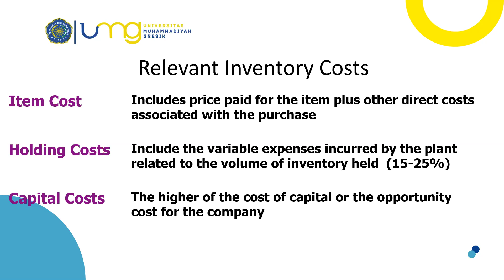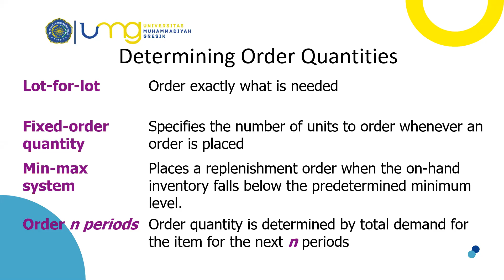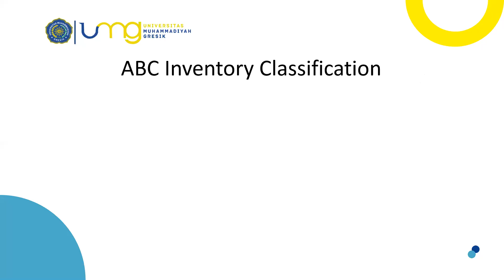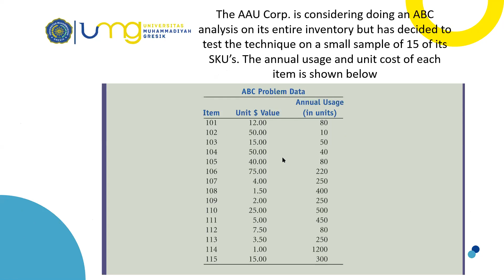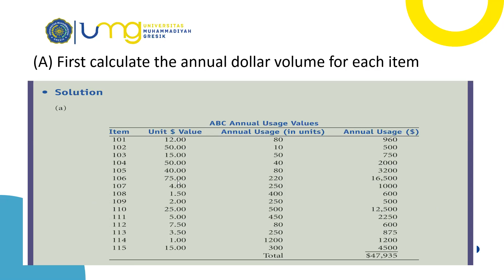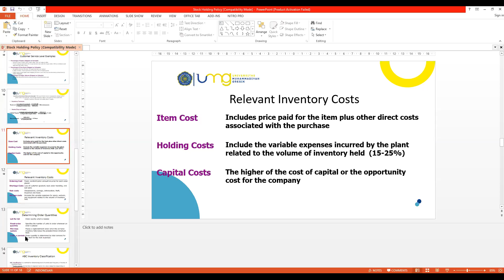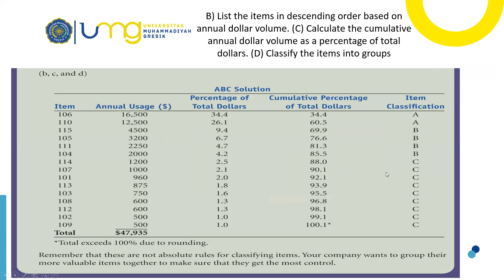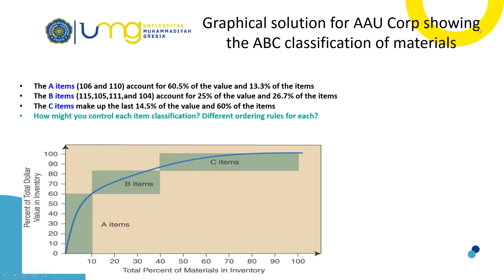Stock Holding Policy (2)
Chanel ini berisi tentang seputar dunia wirausaha mulai wirausaha mula hingga bagaimana usaha bisa berkembang dan berkelanjutan